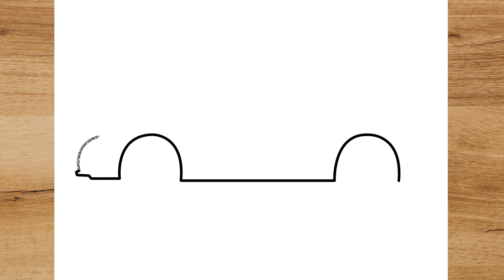COMO DESENHAR UM CARRO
Aprenda neste vídeo a como desenhar um carro, passo a passo.

CÓMO DIBUJAR UN CARRO

እንዴት እንደሚሳል
كيف ترسم
Ինչպես նկարել
necə çəkmək
nola marraztu
কিভাবে আকে
як маляваць
kako crtati
как да рисувам
ಹೇಗೆ ಸೆಳೆಯುವುದು
com dibuixar
сурет салу
sa unsa nga paagi aron sa pagkalos
mmene kudzatunga
如何画
如何畫
nzira yekukwevera
කොහොමද අඳින්නේ
그리는 방법
kako nacrtati
çawa bikujin
hvordan man tegner
ako kresliť
kako narisati
Kiel desegni
kuidas joonistada
Paano Gumuhit
kuinka piirtää
como deseñar
sut i dynnu
როგორ დავხატოთ
איך לצייר
hogyan rajzolj
esi ise
ווי צו ציען
cara menggambar
描く方法
cara nggambar
របៀបគូរ
ວິທີການແຕ້ມ
duci
kā zīmēt
kaip piešti
wéi zeechnen
како да црташ
എങ്ങനെ വരയ്ക്കണം
kif tfassal
me pehea ki te utu
कसे काढावे
хэрхэн зурах
څنګه رسم
چطوری طراحی کنیم
jak narysować
ਕਿਵੇਂ ਖਿੱਚਣਾ ਹੈ
кантип тартат
cum să atragă
как нарисовать
le auala e faalatalata
Како цртати
ho hohela joang
ڪئين ٺاهيو
வரைவது எப்படி
jak kreslit
ఎలా గీయాలి
nasıl çizilir
як намалювати
indlela yokudweba
indlela ukudweba